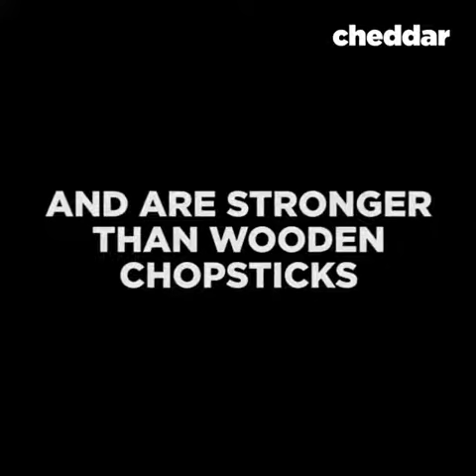Hilarious sports adventure265